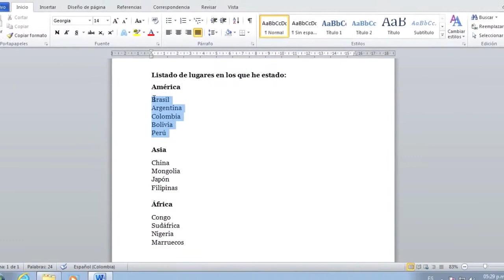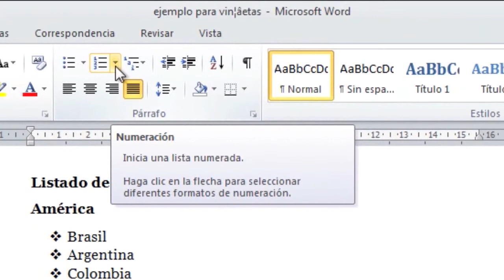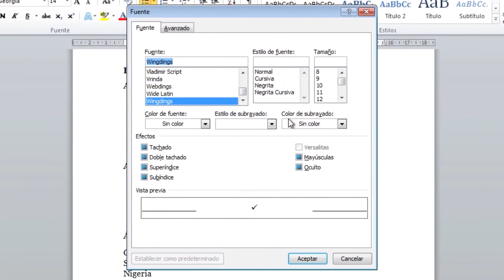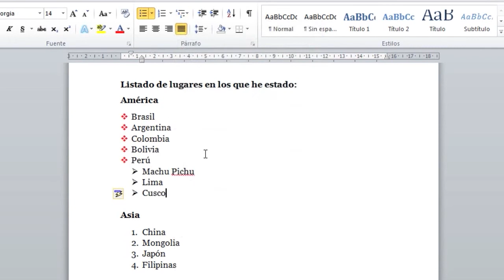EL MEJOR CURSO DE MICROSOFT OFFICE WORD 2010 Leccion 8/21 Añadir listas con viñetas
GCFaprendelibre.org
Microsoft Word 2010 , es un programa editor de texto ofimático muy popular, que permite crear documentos sencillos o profesionales. Microsoft Word es incluido en el paquete Microsoft Office